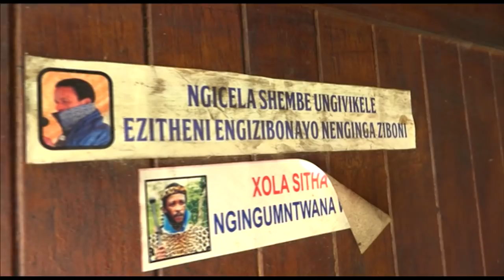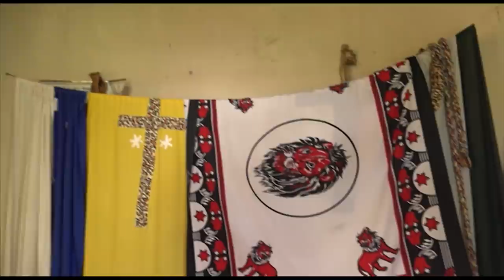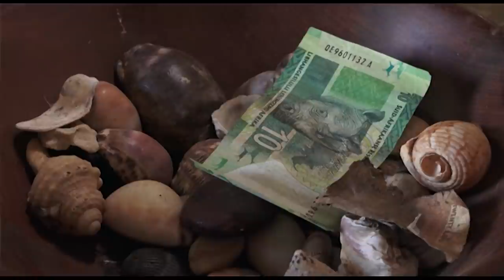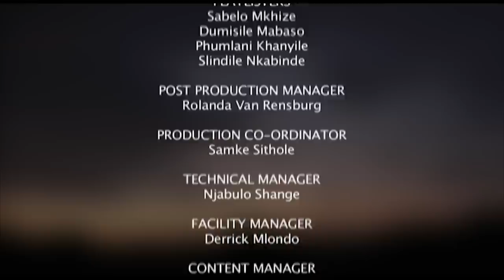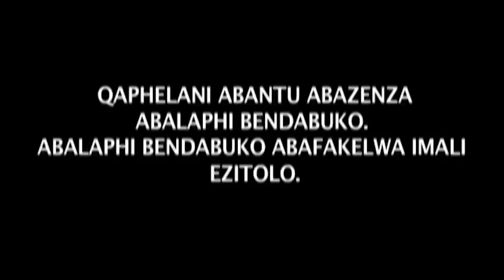KWASUKASUKELA GOGO SITHOLE uLwandle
Kwasukasukela is a reality documentary that focuses on traditional supernatural occurrences. All folktales told by the elders come alive as we go deep into the jungle of Zulu Mythology

Producer Nomfundo Vete
Director Xolani Soni
Camera Sthemiso Dube
Boom Swinger Mthoko Ntsibande
Editor Zanoxolo Ntshangase

Show less